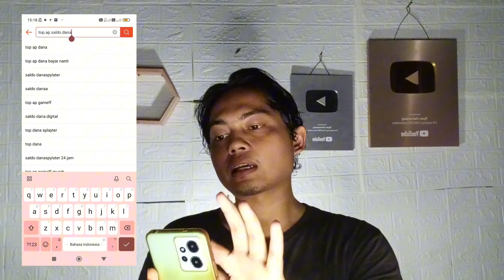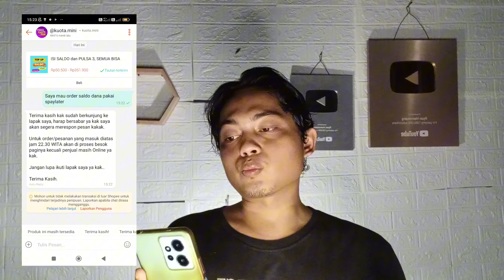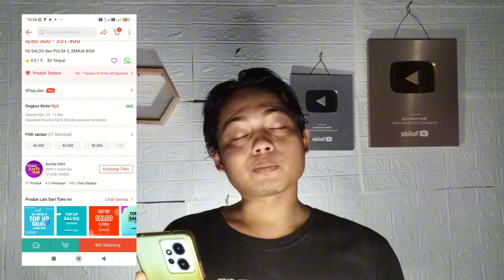CARA MENCAIRKAN LIMIT SPAYLATER KE DANA, & BERHASIL CAIR 300.000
Give away saldo DANA 700rb buat 1 orang pemenang
Syarat:
1. Like video ini
2. Tonton sampai full video
4. Share video minimal 20x
5. ( kirim seluruh bukti ke akun instagram sama @ryanhamonang21_)
6. Jika video tembus 50rb penayangan atau 5rb Like akan saya undi pemenangnya
7. Pemenang akan saya umumkan di instagram saya, jadi jangan lupa kepoin storynya yah☺